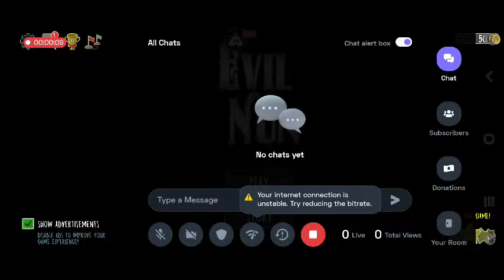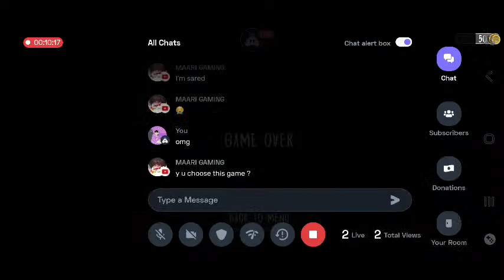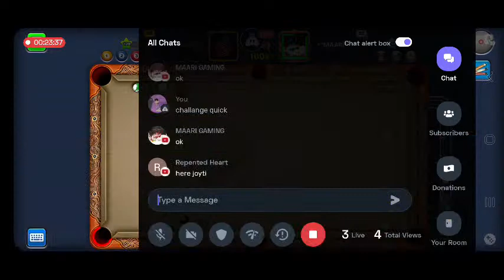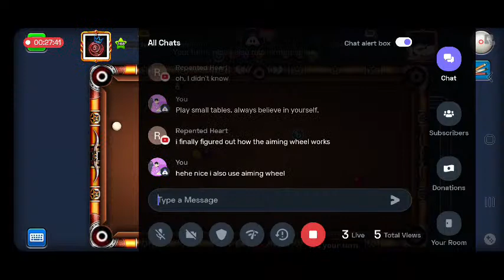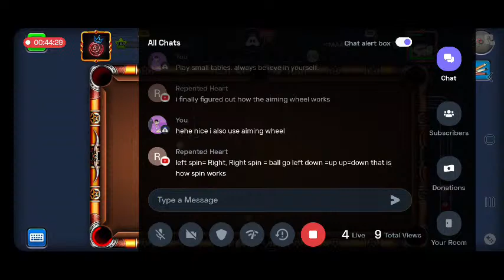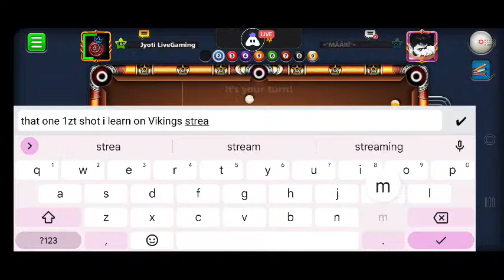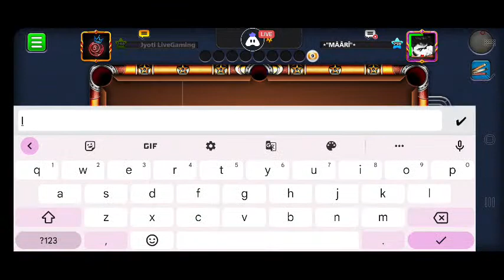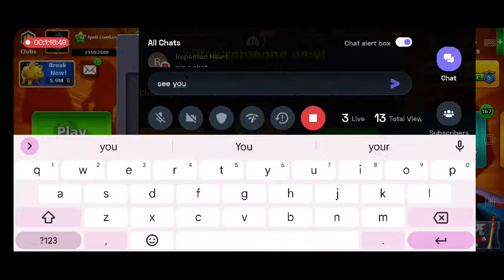Learning New Game: Evil Nun | Jyoti Aadi Gaming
Hello Friends,
I downloaded  this game Evil Nun.
Lets play this game tonight.
If you want to be a part of the Live Stream then use my Unique ID to add and challenge me when I am streaming a Multi-Player game and we'll play.

I'm on Instagram as @jyotilivegaming. Install the app to follow my photos and videos.
Thank you for joining my stream.

Jyoti Aadi Gaming
Jyoti Live Gaming